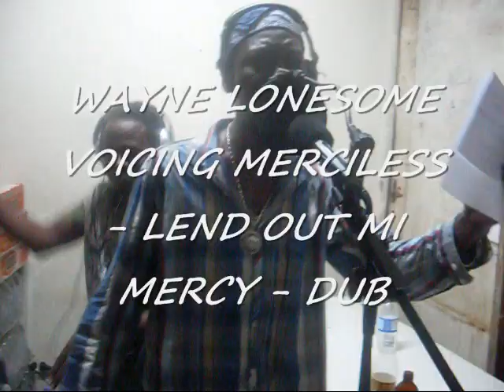MERCILESS VOICING- LEND OUT MI MERCY-MEDLEY DUB- FOR WAYNE LONESOME